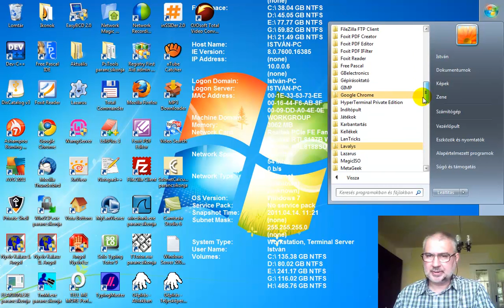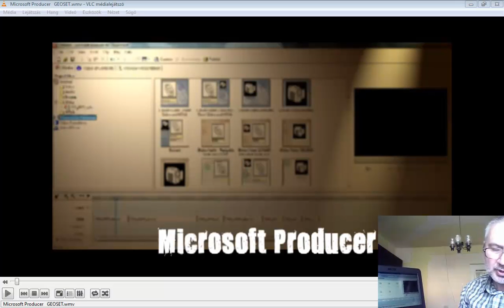Csatlós István oktatóvideói: Microsoft Producer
Ez az oktatóvideó megtalálható a prezentációkészítéssel foglalkozó oktatóvideómban, annak része.